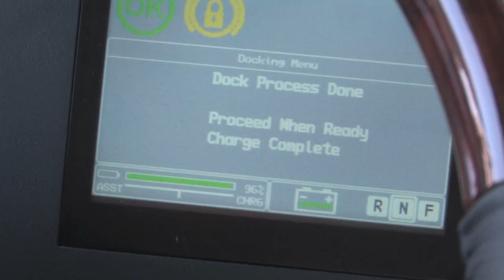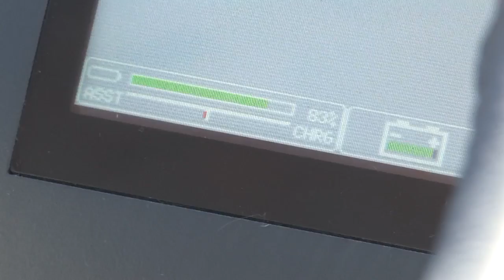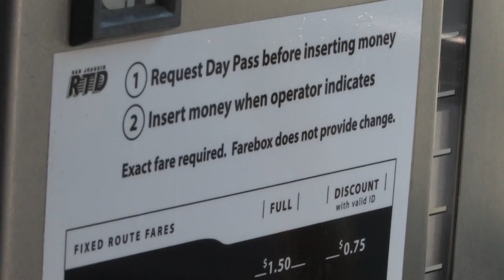Ride along on one of RTD's new electric buses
San Joaquin Regional Transit District is debuting the first all-electric buses in Northern California. They can run all day, stopping periodically for a quick 10-minute recharge. They are expected to go into service on Route 51 starting June 10.